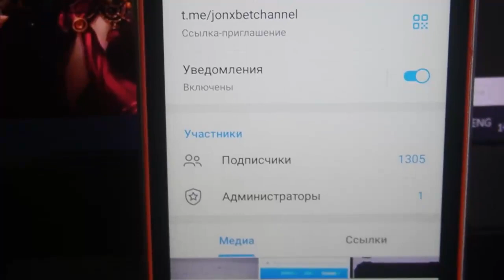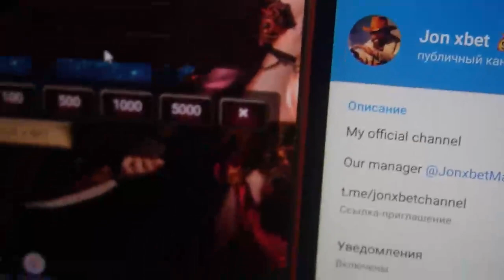I make money every day of bot for Dragon Gold on website 1xBET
Today I will reveal by what method I'm winning at 1xbet games.Tricks provides an opportunity to me to rightly work with ease and I can not worry that I will lose the bet. It's simply enchanting. Cheat Dragon Gold modernize automatically. One soon wait for the next video roll of my channel cheat Dragon Gold and by other cheat. Cheat Dragon Gold the coolest. 1xBet asks our team playing no more. Bye bye men See you at in betwinner.

telegram url